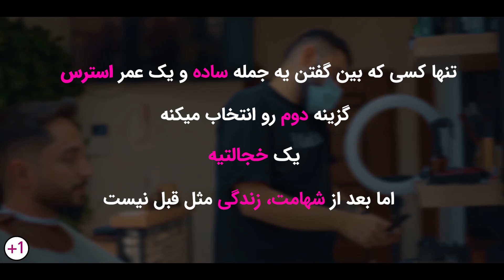ایدز گرفت، چون شهامت نداشت!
تنها کسی که بین گفتن یه جمله ساده و یک عمر استرس، گزینه دوم رو انتخاب میکنه، یک خجالتیه!
اما بعد شهامت زندگی مثل قبل نیست.

👇گام اول اینه: با لینک زیر می‌تونی عضو کانال بشی و همیشه آموزش ببینی و رشد کنی

بیشتر از یک نفر یک هلدینگ (مجموعه شرکت‌های) آموزشیه که
چیزایی بود که باید تو مدرسه🏤یاد می‌گرفتیم اما یادمون ندادن
اعتماد به نفس💪ارتباط موثر❤️هدف‌گذاری🎯برنامه‌ریزی✍فن بیان🗣رشد فردی📈مهارت‌‌زندگی💪‌
قراره این مهارت‌ها رو با هم یاد بگیریم.

👇دوره‌ی رایگان معمولی نباش، بیشتر از یک نفر باش

A short description: